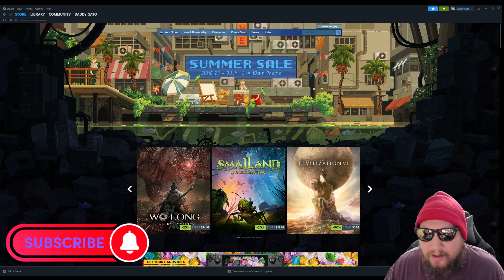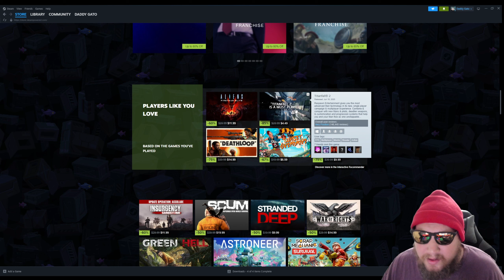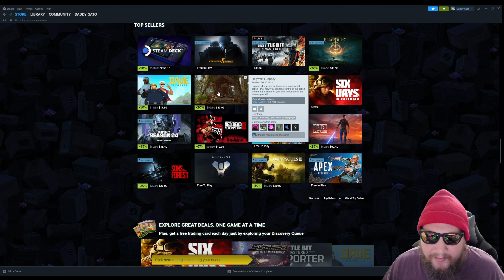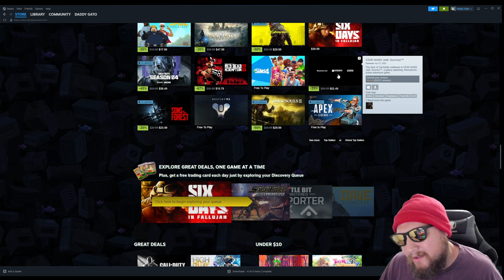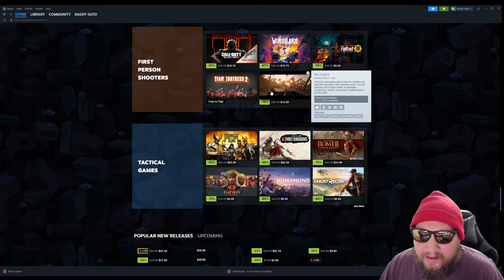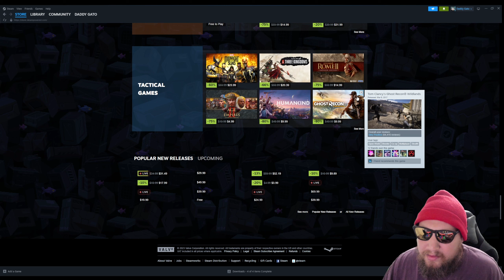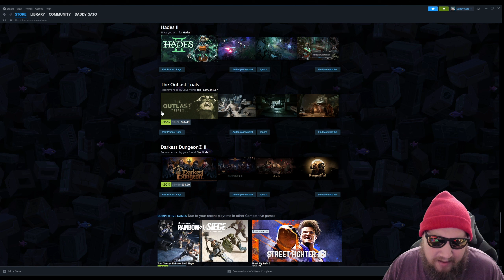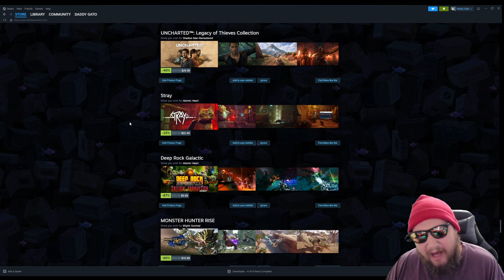Steam Summer Sale 2023, My Picks.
Games you should buy on the Steam summer sale.